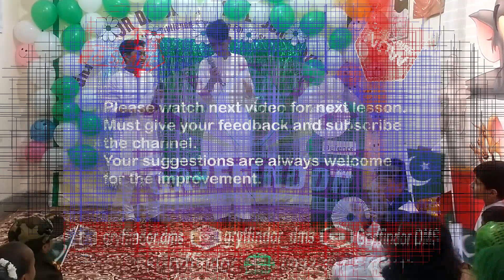6 sep Introduction by Taha & Umer ( Class Pre-Nine )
Defence Day Celebration, 2022
Your Feedback will be highly appreciated